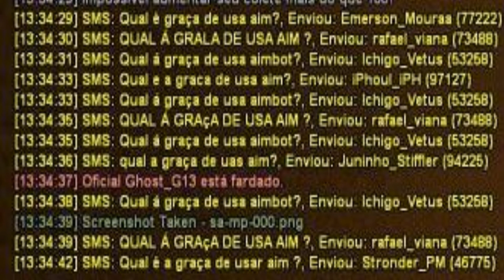[The-Triads] Bonde do Jorge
Chorou da o cu hein